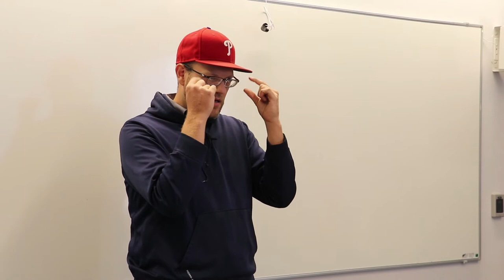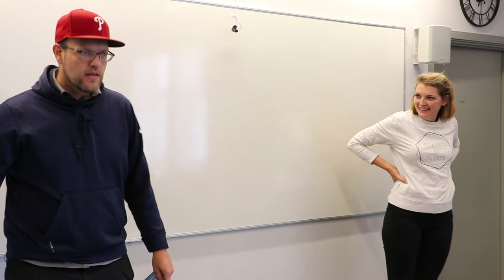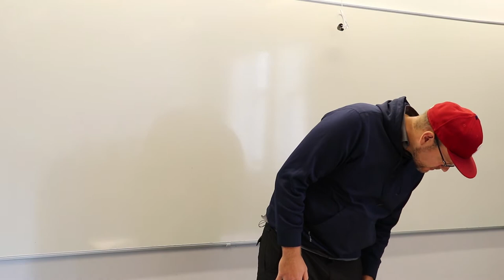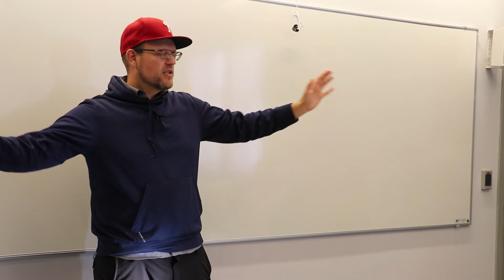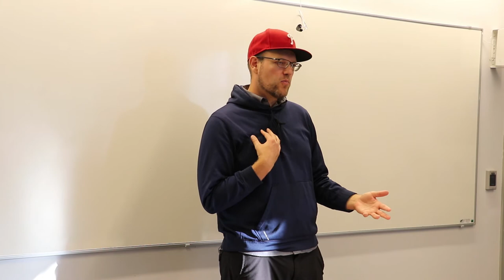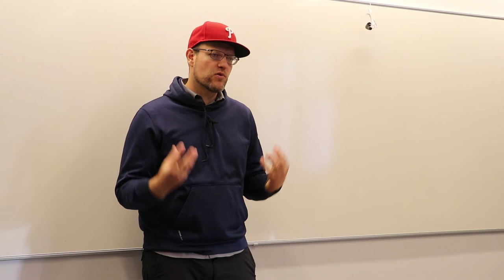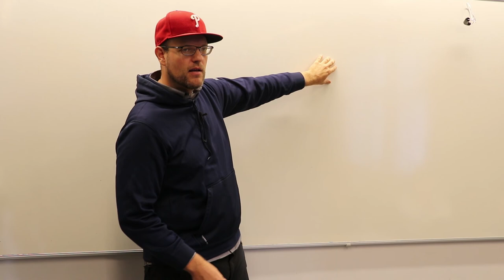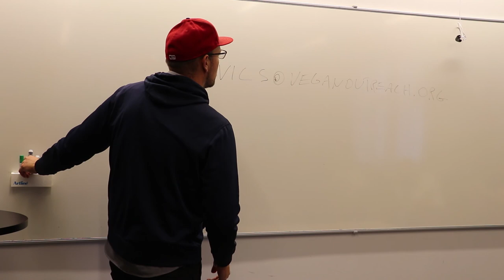The Vegan Revolution is a Social Revolution - Victor Anders Sjodin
The talk was held in Stockholm the 14th of June 2018 by Victor Anders Sjodin, Director of Outreach at the organization Vegan Outreach. The focus on the talk is how to talk effectively with meat eaters. It was organized by Effective Animal Altruism Sweden. Filmed and edited by Martin Smedjeback.